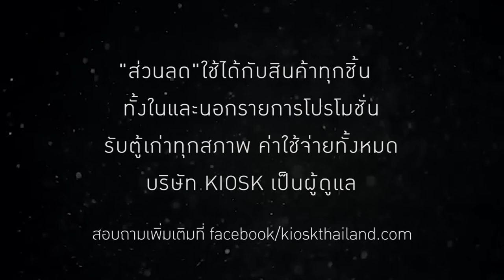ตู้เก่าแลกใหม่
โครงการ...ตู้เก่าแลกใหม่
รับส่วนลด 500 บาท เมื่อบริจาคตู้เก่า เราจะนำไปมอบให้โรงเรียนซึ่งขาดแคลนทุนทรัพย์ สร้างบุญสร้างคุณภาพชีวิตแก่เด็กๆ โรงเรียนวัดลากฆ้อน จ.นนทบุรี
*บริษัทจะเป็นผู้ออกค่าใช้จ่ายทังหมด
*รับตู้ทุกสภาพการใช้งาน
*ใช้ส่วนลดได้ทั้งในและนอกรายการสินค้าโปรโมชั่น

สอบถามเพิ่มเติมที่ และ facebook Fanpage : KIOSK thailand

**ส่งฟรี / ไม่มีมัดจำ / ชำระเงินปลายทาง / ผ่อน 0% 4 เดือน**